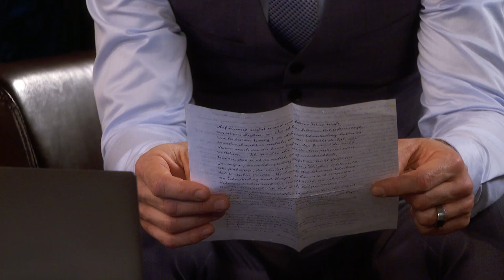Kennt Ihr auch Lunenburg in Kanada? I Rote Rosen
Lüneburg ist wunderschön – aber kennt Ihr auch Lunenburg in Kanada? In Folge 3317 erhält Paul einen Brief von seinem Vater, der dorthin ausgewandert ist. Vorab könnt Ihr die Szene im folgenden Clip sehen!

Bild: ARD